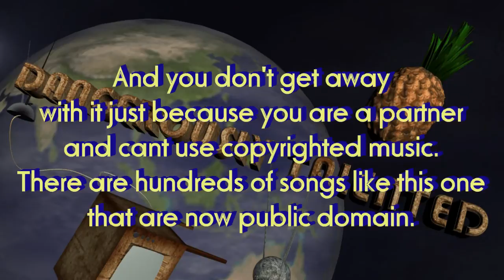Tagged You made me love you.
Taggged by atheistaussie.
TAGGED
Goxster
Grapplingignorance
Vogter
Thetruepooka